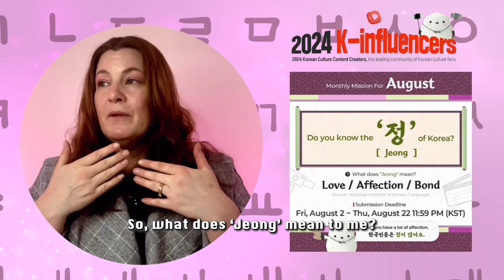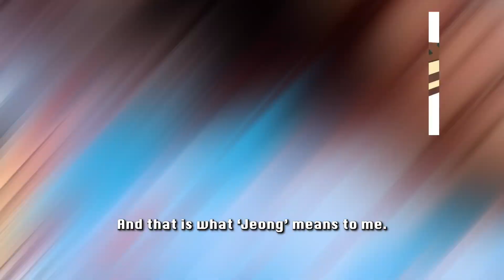What does 'Jeong' mean to me? Aussie Ajumma explains! ('정'은 나에게 무슨 뜻일까? 호주 아줌마가 설명해 줘요!)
Welcome to the first video for the 2024 August Mission with K-Influencer Academy.
Sit back and I will tell you what 'Jeong' means to me!

K-인플루언서 아카데미와 함께하는 2024년 8월 미션의 첫 번째 영상에 오신 것을 환영합니다.
앉아서 '정'이 저에게 무슨 의미인지 말씀드리겠습니다!

With @Kinfluencer and @GatewayToKorea